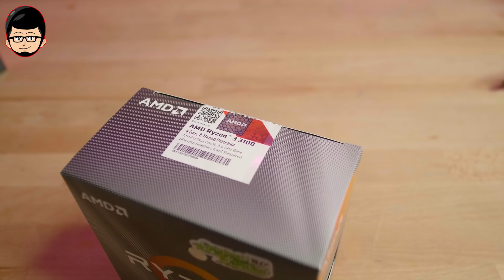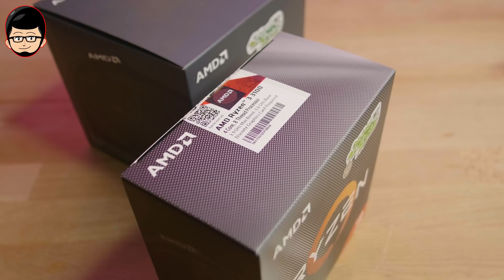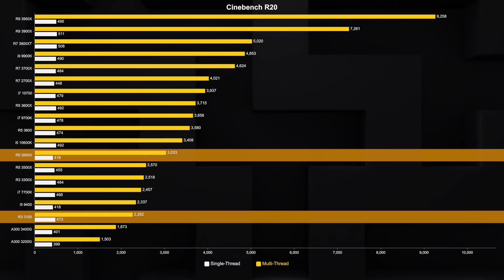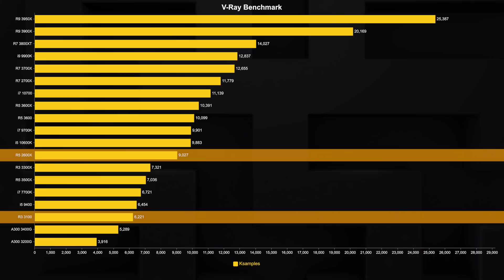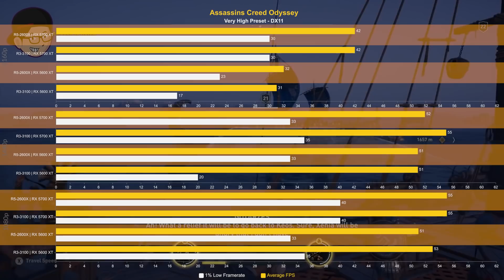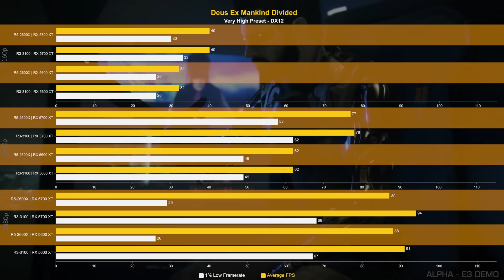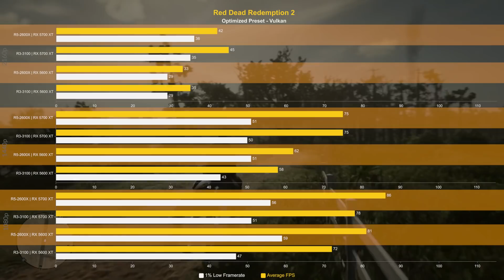Pilih CPU Gaming Murah, Ryzen 3100 vs Ryzen 2600X, Mana Yang Lebih Worth It? | Lazy Tech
Ini adalah jawaban gw untuk kalian yang sering nanya mending pilih Ryzen 3100 atau Ryzen 5 2600X di live pc building kita kemarin.